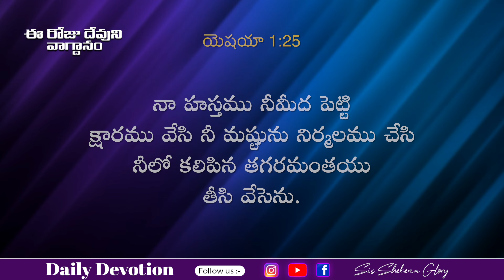Blessing Word | I Will Turn My Hand Against You | God Greatest Miracles | Shekena Glory Caleb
Blessing Word! God's word is a standard against which all philosophies, ideas, and proposed solutions for the human. Word of God diligently, take it to heart, and obey His Word implicitly.  Each day is a new opportunity to grow closer to God. Sis Shekena Glory's Powerful Short Message can be seen in this video. Watch and be blessed!